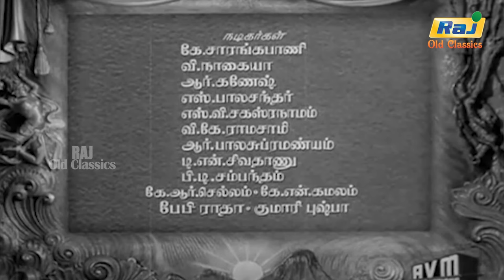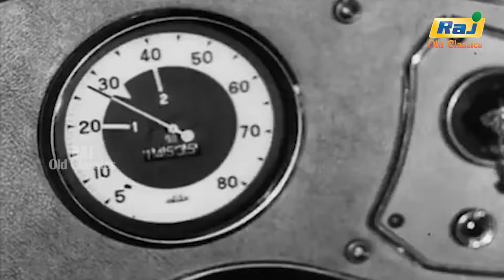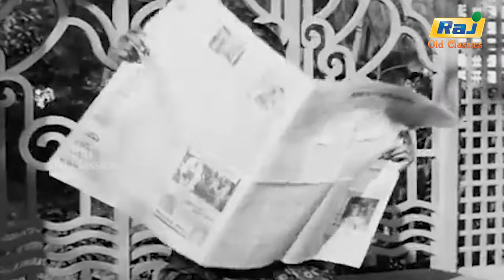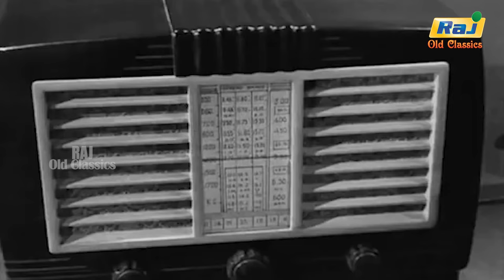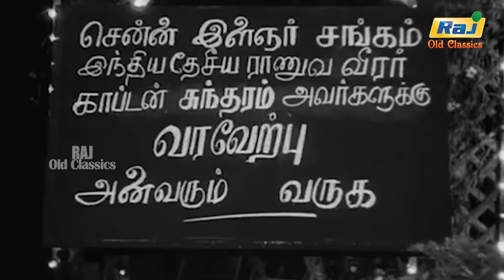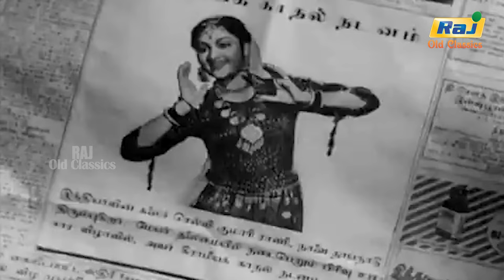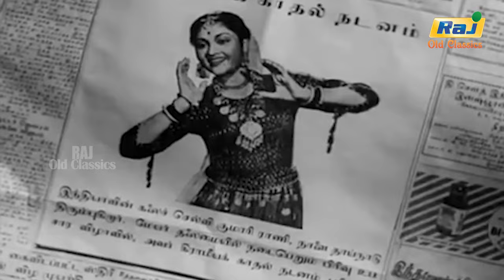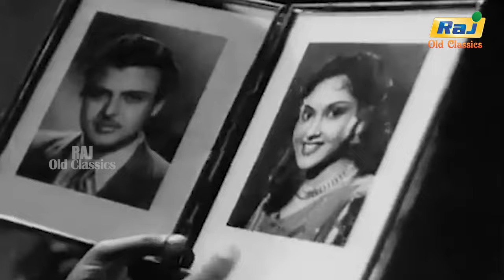Penn Full Movie | Vyjayanthimala | Gemini Ganesan | S. Balachander | Anjali Devi | Raj Old Classics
Penn is a 1954 Indian Tamil-language romantic comedy film written by Ra. Venkatachalam and directed by M. V. Raman. It stars Vyjayanthimala, Gemini Ganesan, S. Balachander and Anjali Devi while V. Nagayya, V. K. Ramasamy, K. N. Kamlam, K. R. Chellam and K. Sankarapani as the ensemble cast, was produce by A. V. Chettiar of AVM Productions. The score is composed by R. Sudharsanam with the lyrics by Papanasam Sivan and Udumalai Narayana Kavi, Ku. Sa. Krishnamurthy, K. P. Kamakshi and V. Seetharaman. Editing was done by K. Shankar and M. V. Raman while the camera was handled by T. Muthu Sami.

Directed by M. V. Raman
Written by Ra. Venkatachalam
Produced by A. V. Meiyappan
Starring Vyjayanthimala
Gemini Ganesan
S. Balachander
Anjali Devi
Cinematography T. Muthusami
Edited by M. V. Raman
K. Shankar